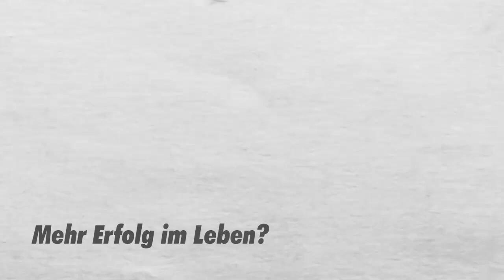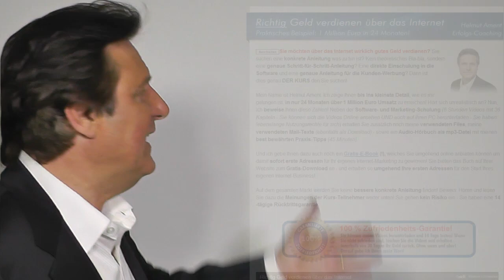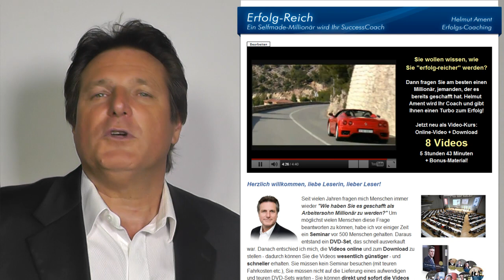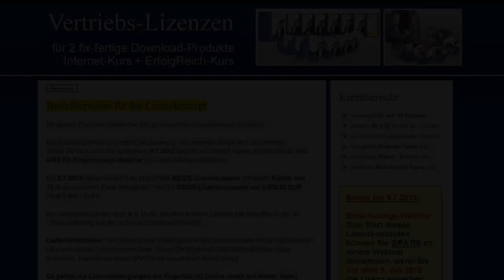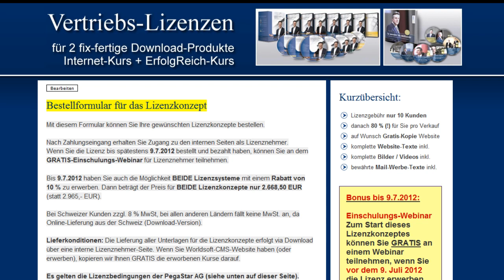Lizenzen für fix-fertige Online-Kurse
Vertriebslizenz für Online-Kurse über das Internet